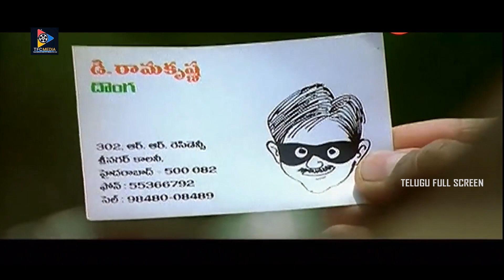ఏంటి విషయం | Telugu Full Screen